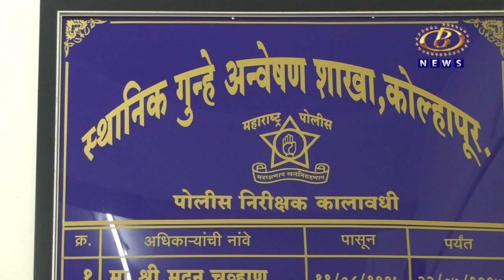हातकणंगले तालुक्यातील कबनूर इथं गावठी बनावटीचं पिस्टल आणि काडतूस जप्त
हातकणंगले तालुक्यातील कबनूर इथं गावठी बनावटीचं पिस्टल आणि काडतूस जप्त, तर कागल फाईव्ह स्टार एमआयडीसीत लाखांचा गुटखा जप्त, स्थानिक गुन्हा अन्वेषण शाखेचं यश